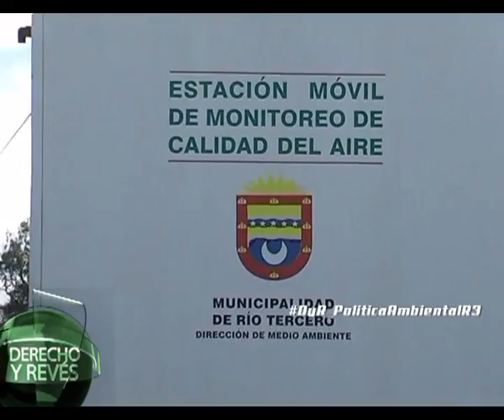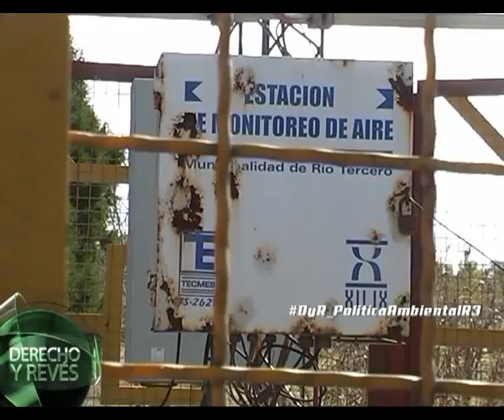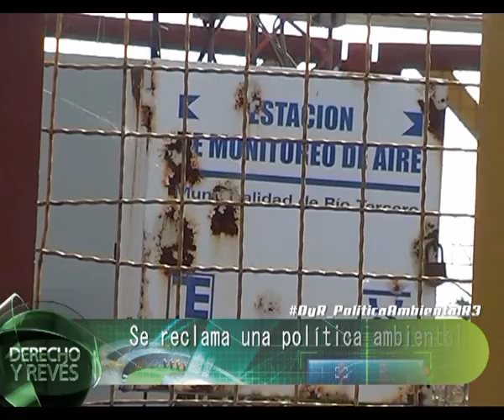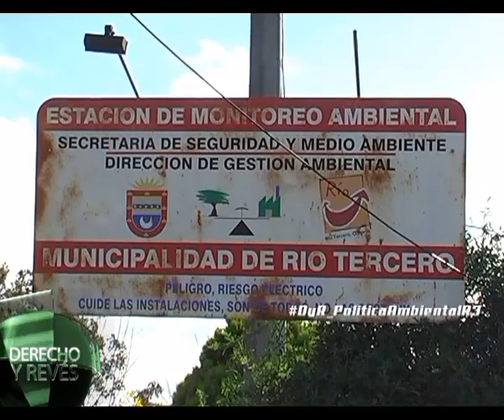DyR - 18/05/2016 - Bloque 2: Denuncian que no funcionan las estaciones de monitoreo ambiental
"DERECHO Y REVÉS"
Programa político y de investigación de la ciudad de Río Tercero (Córdoba, Argentina).
Conduce: Pedro Figueroa
Produce: Vigliecca Producciones

Ciclo 2016 - 2° Temporada
Miércoles, 22 hs.
Canal 2 - Cablevisión Río Tercero